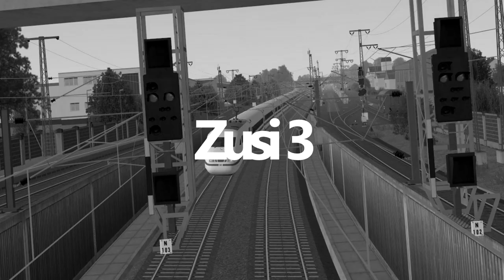Train Sim World 2 #11 Unterwegs mit der Leipziger S-Bahn - Preserved Collection 3 *PC/HD/60FPS/DE*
★ LET'S PLAY Train Sim World 2 ★
by Fasus
↓ INFOS !! ↓

◄|╌╌╌ 〉› Strecke & Rollmaterial ‹〈 ╌╌╌╌|►
Strecke: Rapid Transit (Leipzig - Delitsch - Bitterfeld - Dessau)
Zug: DB Baureihe 182 + 3 Doppelstockwagen 4. Generation*
◄|╌╌╌ 〉› Beschreibung ‹〈 ╌╌╌╌|►
Authentisch nachempfunden
Fahren Sie ab Köln zum ersten Mal die deutsche Inter-City-Hochgeschwindigkeitsstrecke und geben Sie im berühmten DB ICE 3M Leistung, um die Geschwindigkeit zu erhöhen. Nehmen Sie die Herausforderung an, mit der rohen Kraft des CSX AC4400CW lange Güterzüge über Sand Patch Grade einschließlich des Cumberland Terminals zu transportieren. Beherrschen Sie die Muster und Bahnhöfe der weltberühmten Londoner U-Bahn auf der Bakerloo Line.
Alle offiziellen Lizenzen, alles authentisch nachempfunden – Sie sitzen im Führerstand und übernehmen die Steuerung.
Personalisieren Sie die Loks in Train Sim World 2 mit dem exklusiven neuen Anstrich-Designer – Erstellen Sie Ihre eigenen Lackierungen mit einem benutzerfreundlichen In-Game-Werkzeug, mit dem Sie sowohl einfache als auch komplexe Designs gestalten können, um Ihre Lok-Anstriche in Train Sim World 2 zum Strahlen zu bringen.
Passen Sie Ihr Spiel mit dem Szenario-Planer an – Erstellen Sie Ihr eigenes Szenario. Passen Sie Loks und Ziele an, springen Sie dann rein und fahren Sie los. Schnelles Spiel ganz auf Ihre Art.
Ihre Sammlung bleibt Ihnen erhalten – Sie können Ihre Add-Ons für Train Sim World 2020 in Train Sim World 2 spielen. Bei Train Sim World steht Ihre Sammlung im Vordergrund: Ihre Auswahl an Add-Ons aus Ihren Lieblingsregionen, bestimmten Epochen und Typen (Diesel, elektrisch, Passagierzug, Güterzug) – Sie haben es in der Hand. Ihre gekauften Add-Ons von Train Sim World 2020 stehen Ihnen in Train Sim World 2 zur Verfügung. Beachten Sie: Northeast Corridor New York, Amtrak SW1000R und CSX GP40-2 sind nicht Teil der Preserved Collection.

► CPU: Intel Core i5 4690
► Mainboard: ASUSTek H81M-C
► Arbeitsspeicher: 16 GB G.Skill
► Grafikkarte: NVIDIA GTX 1080
► Monitor: U28E590 4K Monitor
► Lenkrad: Logitech G29
► Kopfhörer: Sennheiser TR175
► Mikrofon: Auna MIC